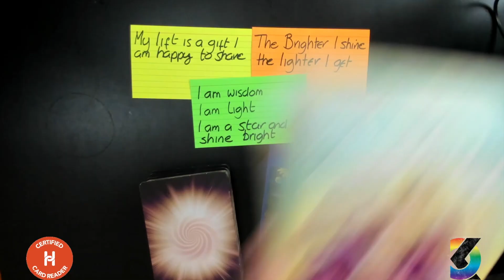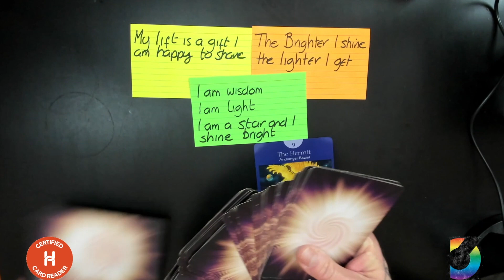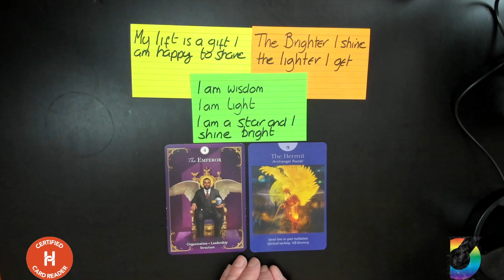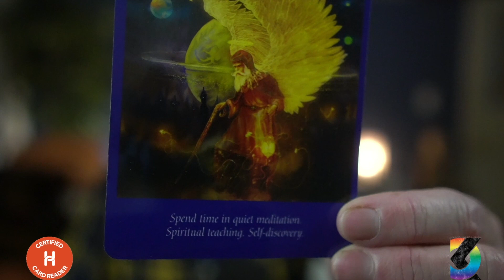Kev's Card of the Day AUG 24 2023 THE EMPEROR & THE HERMIT -- OH MY!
Today's cardoftheday is from @RadleighValentine Guardian Angel Messages Tarot deck and the cardoftheweek is number 9, The Hermit from his Angel Tarot Deck. Archangel Raziel and Raguel wish you to know that your plans are good and the details will require help from someone of experience. Choose to consult with a wise person or even go within and get your answers from your personal guides and angels.